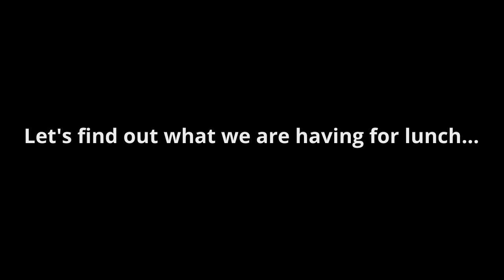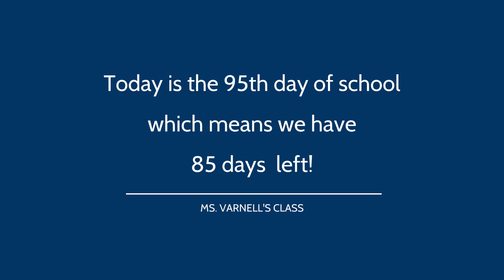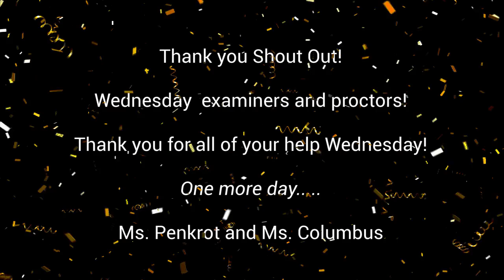February 8, 2024 Morning Announcements